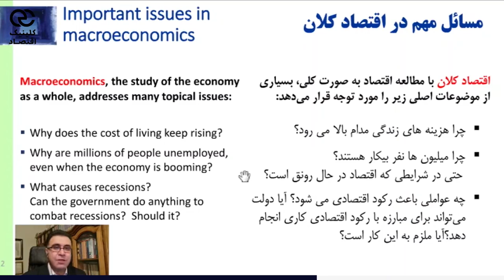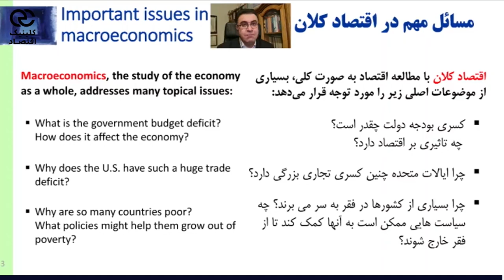مسائل مهم و مطالب مورد بحث در اقتصاد کلان - دکتر علی سعدوندی